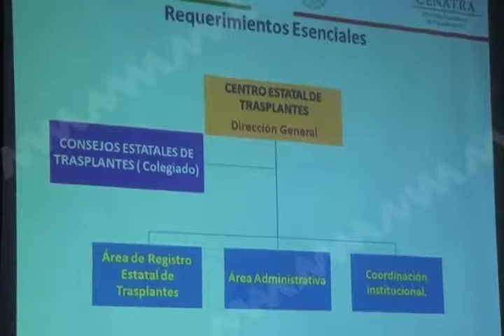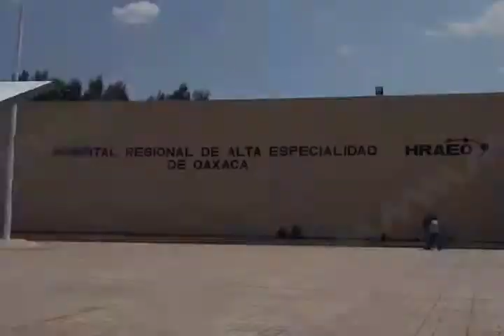Realizan primer trasplante de riñon (mvm televisión)